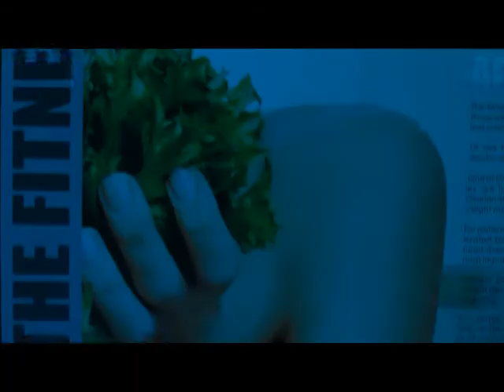د عيسى حداد